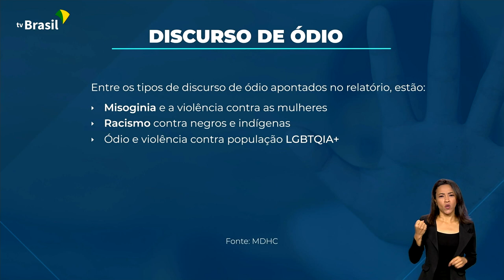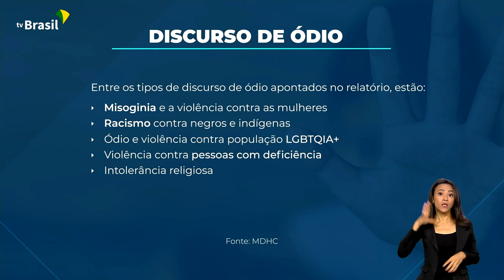ÓDIO NA INTERNET | RELATÓRIO FAZ "RAIO X" DA SITUAÇÃO NO BRASIL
04.07.23 - Para combater o ódio e o extremismo na internet, o governo federal criou um grupo de trabalho. E foi divulgado um relatório com um diagnóstico da situação no país.